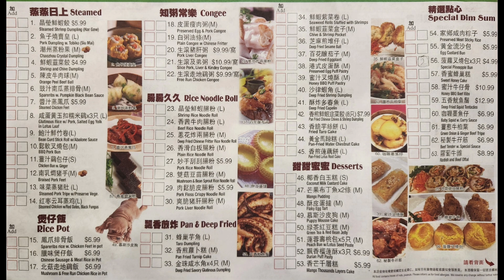Day of Delicious Dim Sum, Pho and more Pho!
新大福海鮮酒樓
Da Fu Seafood Restaurant
5651 Steeles Ave E, Scarborough,
Ontario, M1V 5P6

Phở Lệ 錦麗
324 Hwy 7 Unit 7,
Richmond Hill, Ontario L4B 1A6

Pho Vinh
16 Vogell Road Unit 16B Richmond Hill, Ontario L4B 3K4